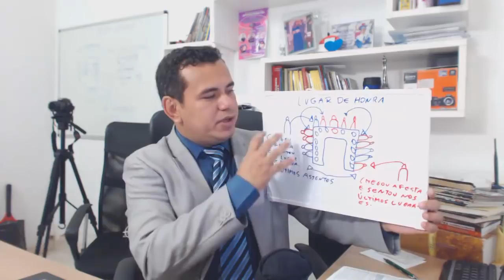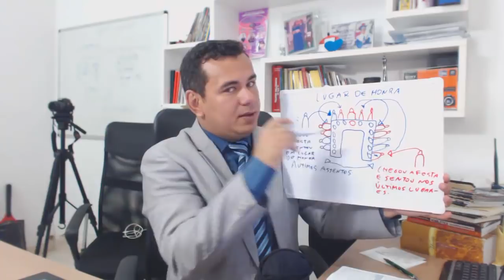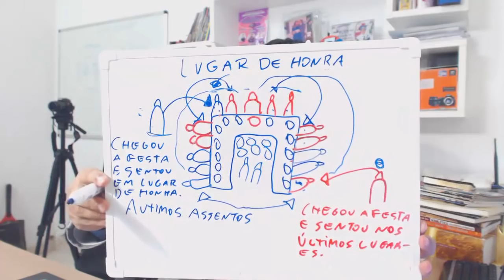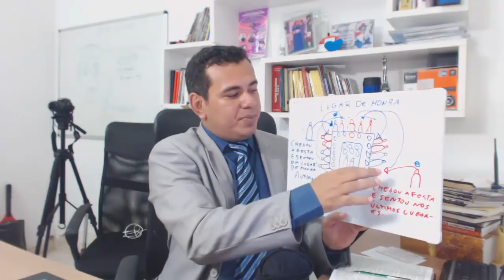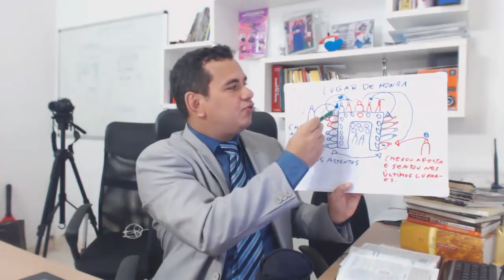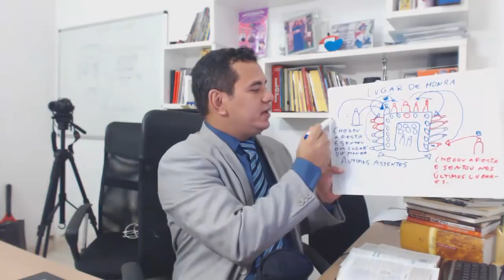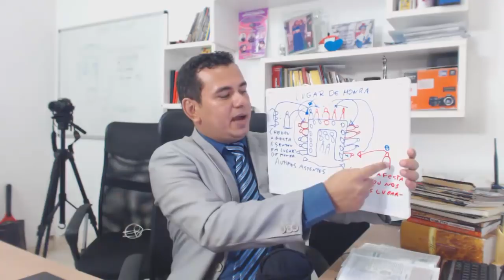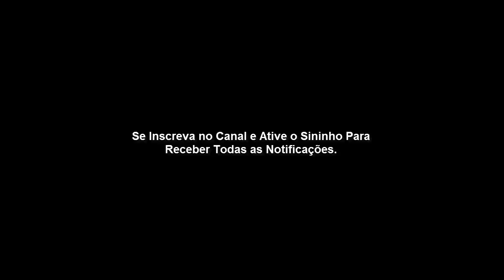Lição 13 - A Humildade e o Amor Desinteressado (A Parábola dos Primeiros Lugares)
A Parábola dos Primeiros Lugares e a Cura de um Homem Hidrópico em dia de Sábado...

Estamos finalizando nesse Domingo a última lição da Revista cujo tema é: As Parábolas de Jesus...
Lição 13:

TEXTO ÁUREO
“Porquanto, qualquer que a si mesmo se exaltar será humilhado, e aquele que a si mesmo se humilhar será exaltado.” (Lc 14.11)
VERDADE PRÁTICA
Jesus apresenta, a partir de seu próprio exemplo, o caminho da humildade e do amor altruísta como indispensável aos que querem servi-lo.

LEITURA DIÁRIA
Seg. Fp 2.3: Considerar os outros superior a nós mesmo
Ter. Rm 12.3: Não ter conceito elevado de si mesmo
Qua. Pv 22.4: O prêmio da humildade são riqueza, honra e vida
Qui. Ef 4.1,2: Andar em humildade é uma posição digna da nossa vocação
Sex. 1Pe 5.6: Humilhar-se debaixo da potente mão de Deus
Sab. Pv 18.12: A humildade vem sempre antes da hora

LEITURA BÍBLICA EM CLASSE - Lucas 14.7-14

7- E disse aos convidados uma parábola, reparando como escolhiam os primeiros assentos, dizendo-lhes:
8- Quando por alguém fores convidado às bodas, não te assentes no primeiro lugar, para que não aconteça que esteja convidado outro mais digno do que tu,
9- e, vindo o que te convidou a ti e a ele, te diga: Dá o lugar a este; e então, com vergonha, tenhas de tomar o derradeiro lugar.
10- Mas, quando fores convidado, vai e assenta-te no derradeiro lugar, para que, quando vier o que te convidou, te diga: Amigo, assenta-te mais para cima. Então, terás honra diante dos que estiverem contigo à mesa.

11- Porquanto, qualquer que a si mesmo se exaltar será humilhado, e aquele que a si mesmo se humilhar será exaltado.
12- E dizia também ao que o tinha convidado: Quando deres um jantar ou uma ceia, não chames os teus amigos, nem os teus irmãos, nem os teus parentes, nem vizinhos ricos, para que não suceda que também eles te tornem a convidar, e te seja isso recompensado.
13- Mas, quando fizeres convite, chama os pobres, aleijados, mancos e cegos
14- e serás bem-aventurado; porque eles não têm com que to recompensar; mas recompensado serás na ressurreição dos justos.

OBJETIVO GERAL
Expressar o valor da humildade e do amor desinteressado.

OBJETIVOS ESPECÍFICOS
I- Interpretar a parábola dos primeiros lugares e dos convidados;
II- Sublinhar as grandes lições da parábola e a inversão da lógica humana;
III- Distinguir a recompensa da humildade e do altruísmo.

INTRODUÇÃO
Jesus contou a parábola dos primeiros assentos, ou lugares de honra, e dos convidados, ao participar de uma refeição na casa de um fariseu. Ele instruiu a todos acerca da humildade e do perfil das pessoas que devem ser convidadas para ocasiões especiais. O verdadeiro objetivo do fariseu, e de seus companheiros, era encontrar algo em Cristo que pudesse condená-lo.

I- INTERPRETAÇÃO DA PARÁBOLA DOS PRIMEIROS LUGARES E DOS CONVIDADOS
O dia, a ocasião e o local.

O dia, a ocasião e o local onde essa parábola foi contada são três pontos importantes para se entender sua importância. No início do capítulo somos informados que, num sábado, Jesus fora comer na casa de um dos chefes dos fariseus e deparou-se com um homem hidrópico, (Lc 14.1,2). Após provocar os fariseus que ali estavam, Jesus curou o enfermo e ele se foi (Lc 14.3,4).

O Mestre então revelou que os religiosos que se encontravam ali faziam determinados trabalhos que eles julgavam importantes em dia de sábado (Lc 14.5), e que curar o homem, sem importância para eles, certamente era lícito, por isso, “nada lhe podiam replicar sobre isso” (Lc 14.6).

A parábola dos Primeiros Lugares

É com este contexto em mente que devemos estudar a parábola dos primeiros assentos e dos convidados. Havia dois objetivos por parte do Senhor. Primeiro, Ele procurava ensinar aos convidados e, ao mesmo tempo, os seus discípulos e a todos os que o aceitam, acerca de não se buscar lugares de honra, pois no Reino de Deus servir é mais importante do que ocupar uma posição.

Os grandes ensinamentos da parábola.

Os ensinamentos de Jesus para os convidados não são uma série de bons conselhos sobre etiqueta social, mas lições com significado prático-espiritual. Por isso, esta última lição visa conscientizar-nos de nossa postura enquanto discípulos de Cristo, destacando a importância de, na prática, demonstrarmos o quanto vivemos sob uma forma diferente da do mundo (Rm I 2.2; Mt 20.17-28).